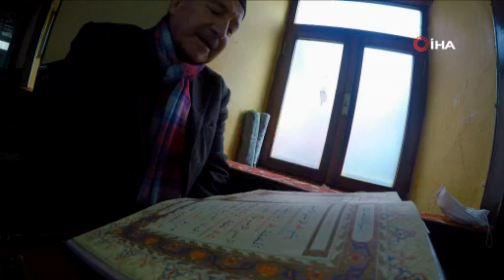390 yıldır ayakta, sırrı hala çözülemiyor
Mehmet Ekrem Ceylan - Hamza Emin Usta
KOCAELİ (İHA) - 1631 yılında Yumurtacı Mehmet Efendi'nin yaptırdığı cami, geride kalan 390 yılda bir çok afet gördü. Hiç ağır hasar almayan cami bu özelliğiyle dikkat çekiyor. Yumurtacı Mehmet Efendi tarafından duvarları taş, tavanı ise ahşap olarak inşa ettirilen cami, hala ibadet için kapılarını vatandaşlara açıyor.
Kocaeli’nin İzmit ilçesine bağlı Hacı Hasan Mahallesi’nde bulunan Yumurtacı Cami, 1631 yılında yumurta satarak geçimini sağlayan Yumurtacı Mehmet Efendi tarafından inşa ettirildi. Dönem dönem küçük tadilatlara sokulan caminin en önemli özelliği ise hiçbir ağır hasar almamış olması. Cami, bölgede büyük yıkıntılara sebep olan 1999 Gölcük Depremi’ni bile hafif hasarla atlattı. Rivayetlere göre, 17 Ağustos 1999’da depremin gerçekleştiği saat olan 03.02’de duvar saati durdu. Saat daha sonra da herhangi bir değişiklik yapılmadan günümüze kadar taşınarak duvarda tutulmaya devam ediliyor. Saat hala 03.02'yi gösteriyor.
Hiçbir ağır hasar almamış olan caminin mimari yapısında ise taş duvar olması dikkatleri çekiyor. Tavanı ahşap malzemeden yapılan Yumurtacı Cami, dikdörtgen şekliyle de göze çarpıyor. Küçük bir alana sahip olan 2 katlı caminin üst katında ise kadınlar mahfili yer alıyor.

“Sattığı yumurtalardan elde ettiği kazançla camiyi yaptırmış”
Hayatı boyunca Hacı Hasan Mahallesi’nde yaşayan 65 yaşındaki Muharrem Tezer, küçüklüğünden beri caminin hikayesinin ilk kez duyanlar tarafından ilgi çektiğini söylerken, “Camiyi yapan kişi Yumurtacı Mehmet Efendi. Kendisi burada yumurta satarak geçinirmiş. Sattıklarından elde ettiği kazançla camiyi yaptırmış. Kabri de caminin bahçesinde. Dikdörtgen kare biçiminde yapılmış bu mabet. Duvarları taş, tavan kısmı ahşap. Bir de üst katta küçük bir kadınlar mahfili bulunuyor” dedi.

“Yumurtacı Mehmet Efendi tarafından yapıldığından beri ağır hasar almamış”
Tezer, çocukluğunda caminin kapalı olduğunu ve küçük tadilatlar görmesinin ardından ibadete açıldığını vurguladı. Ayrıca caminin hiçbir ağır hasar almadığını da sözlerine ekleyen Tezer, “Cami çocukluğumuzda kapalıydı. Mahalle büyüklerimizden bazılarının ön ayak olmasıyla cami tekrar ibadete açıldı. Bir tamirat yapıldı ve o günden beri hizmet veriyor. Ara sıra tadilatlar yapıldı. Vakıflar Genel Müdürlüğü’ne ait olduğu için bazen vakıflar tadilatlar yaptı. En son 1999 Gölcük Depremi’nde hafif hasar aldığı için tadilat yapıldı. Yani, Yumurtacı Mehmet Efendi tarafından yapıldığından beri ağır hasar almamış. Bakımsızlıktan dolayı ufak tefek tamiratlar olmuş” şeklinde konuştu.

“Duvar olarak örülen mezar taşları, duvardan çıkarılıp tekrar mezar taşı oldu”
Bahçede bulunan Osmanlıca yazılı mezar taşlarının da bir aralar duvar taşı olarak kullanıldığını sonradan tekrar mezar taşı işlevine döndürüldüğünü söyleyen Muharrem Tezer, “Yumurtacı Mehmet Efendi’nin kabri caminin bahçesinde. Oradaki mezar taşları Osmanlıca yazılı. Eski mahalle sakinlerinden de defnedilenler var. Bizim küçüklüğümüzde Osmanlıca yazılı mezar taşları caminin bahçesinden toplanıp Bağçeşme Mezarlığı’na götürüldü. Bir kısmı da cami duvarları örülürken duvar taşı yerine kullanılmış. Daha sonraki yıllarda duvar olarak örülen mezar taşları duvarın içinden çıkarılıp tekrar mezar taşı olarak cami bahçesine kondu” ifadelerini kullandı.